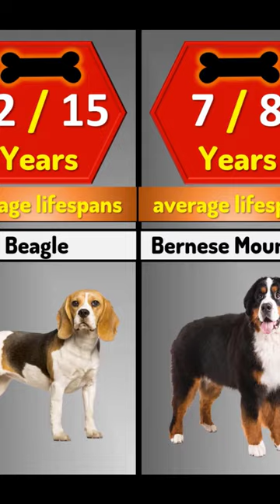Shorts#Dog lifespan compression Dog life how many years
Dog lifespan compression  Dog life how many years
There are many types of dogs with varying lifespans, and what constitutes a "best" dog can be subjective. However, here is a list of 30popular dog breeds and their average lifespans:
Note that these are only average lifespans and individual dogs may live shorter or
Australian Cattle Dog - 12-16 years
Basset Hound - 10-12 years
Beagle - 12-15 years
Bernese Mountain Dog - 7-8 years
Border Collie - 12-15 years
Boston Terrier - 11-13 years
Boxer - 10-12 years
Bulldog - 8-10 years
Cavalier King Charles Spaniel - 10-14 years
Chihuahua - 12-20 years
Cocker Spaniel - 12-15 years
Dachshund - 12-16 years
Doberman Pinscher - 10-13 years
English Springer Spaniel - 12-14 years
French Bulldog - 11-14 years
German Shepherd - 9-13 years
Golden Retriever - 10-12 years
Great Dane - 6-8 years
Greyhound - 10-14 years
Irish Setter - 11-15 years
Jack Russell Terrier - 13-16 years
Labradoodle - 12-14 years
Labrador Retriever - 10-12 years
Lhasa Apso - 12-15 years
Maltese - 12-15 years
Miniature Schnauzer - 12-14 years
Newfoundland - 8-10 years
Old English Sheepdog - 10-12 years
Papillon - 13-15 years
Pekingese - 12-14 years
stat ries